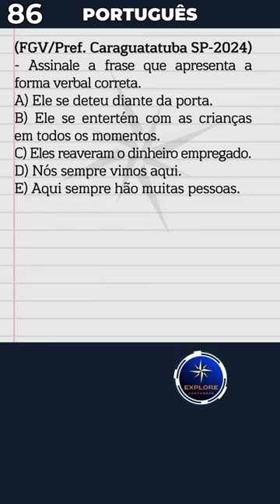✔ QUESTÃO DE CONCURSO - PORTUGUÊS N° 86.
🚨 Concurso Público. Questão de língua portuguesa, banca da Fundação Getúlio Vargas.
(FGV/Pref. Caraguatatuba SP-2024) - Assinale a frase que apresenta a forma verbal correta.
A) Ele se deteu diante da porta.
B) Ele se entertém com as crianças em todos os momentos.
C) Eles reaveram o dinheiro empregado.
❌D) Nós sempre vimos aqui.
E) Aqui sempre hão muitas pessoas.